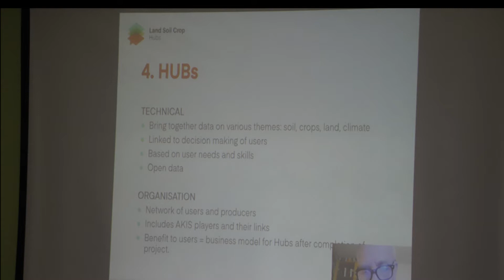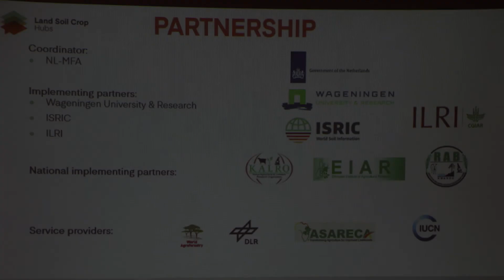Land, Soil, and Crop Information Service to Support CSA (LCS-IS -DeSIRA) National Workshop Rwanda.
The DeSIRA Land, Soil, and Crop Information Services (LSC-IS) to support Climate Smart Agriculture (CSA) project aims to develop sustainable land, soil, and crop-information hubs in national agricultural research organizations to enhance the effectiveness of national Agricultural Knowledge and Innovation Systems (AKIS) and contribute to rural transformation and Climate Smart Agriculture (CSA) in Eastern Africa (Ethiopia, Kenya, and Rwanda).
Stakeholders at national and local levels, including smallholder farmers, are not well equipped with data and evidence to evaluate their policies, plans, and farming practices; improve and transform these in a climate-smart manner to make informed agricultural decisions. This project started, therefore, with the assumption that soil, land, and crop information services can help to improve the efficacy of CSA-related policies, plans, and practices.
The expected impact of this LSC-IS initiative is a contribution to increased agricultural productivity and farm income, especially for small-scale farmers (male and female) based on climate-resilient and sustainable food production in Ethiopia, Kenya, and Rwanda.
The DeSIRA Land, Soil and Crop Information Services to support the Climate Smart Agriculture project is funded by the EU DeSIRA program, the Netherlands’ Ministry of Foreign Affairs, and other donors and is being implemented by national agricultural research institutes in three countries above mentioned.